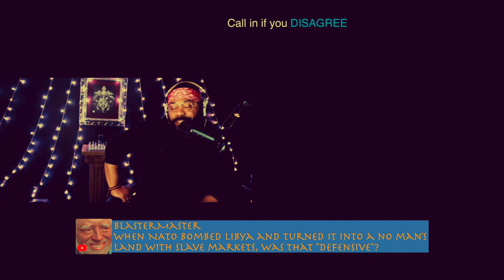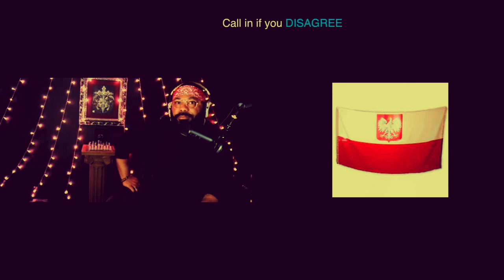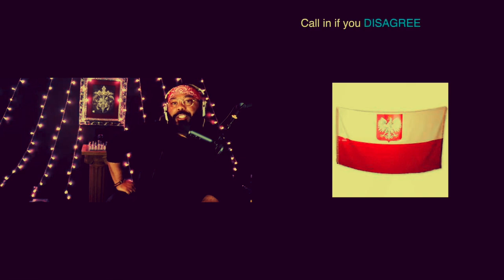Breaking** Russia, Ukraine, CIA propaganda! Vin GETS CALLED OUT! Challenged to Debate! Call in show!